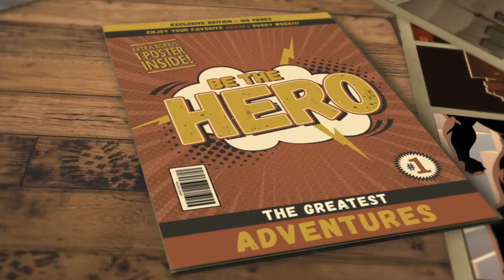Step 54 Finding Triggers, intention with the making of by selina stone.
“Consult not your fears but your hopes and your dreams. Think not about your frustrations, but about your unfulfilled potential. Concern yourself not with what you tried and failed in, but with what it is still possible for you to do.”  Pope John XXIII